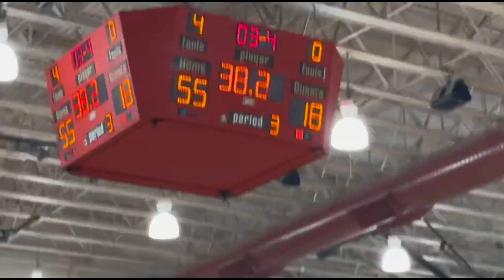Team get blown out by 36 points in a High School basketball game😱🏀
Entertainment 🏀